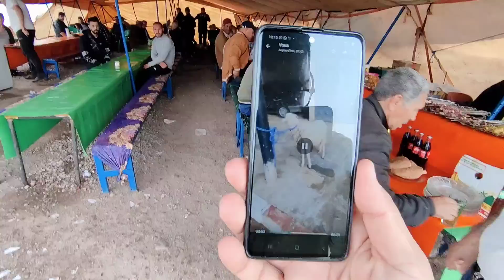أجواء السـوق الأسبوعي في العـروي - بني أوكيل - تحـت أمطار الخير مع الأثمنة و تصريحات التجار